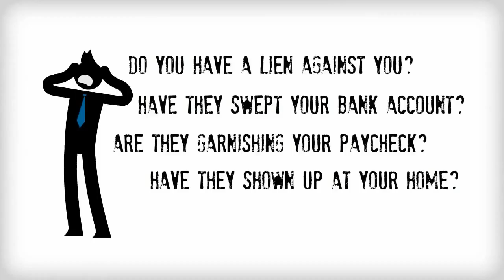Tax Attorney Flagstaff | The Tax Attorney Network - AZ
Top Tax Lawyers in Flagstaff to help you fight the IRS.
Tax Relief Pros Flagstaff can help to settle and resolve your IRS tax problems.

Our IRS Tax Lawyers, are experts in working with the IRS to help you get the best settlement possible and get your tax problems behind you. Free consultation.

Are you lying awake at night worrying that the IRS may, at any moment, come swooping in to file wage garnishments or bank levy's against you, taking everything and making your life miserable?  Do you have years of unfilled tax returns that you simply do not know how to get done? If you need Tax Debt Help then we can help.

The problem is, ignoring your IRS tax debt problem is only going to make it  worse.  It is not going to magically go away.   Despite all of the horror stories circulating about how the IRS will put you in jail if you don't file your returns, or it will take your house and all your wages if you owe it money, the reality is that there is almost always a way to resolve a tax problem without the occurrence of any of these things.

We will advise you on all of the different ways to resolve your IRS tax debt to see what you will qualify for including offer in compromise, penalty abatement, unfilled tax returns, release of tax liens and wage garnishments.

There is always light at the end of the tunnel, but if you ignore the problem you will eventually make that light an on-coming train. Not a good idea. Get the Tax Debt Help you need Now.

IRS Tax Attorney Flagstaff
Tax Attorney Flagstaff
IRS Tax Lawyer Flagstaff
Tax Lawyer Flagstaff
IRS Attorney Flagstaff
IRS Lawyer Flagstaff
Tax Relief Flagstaff
IRS Tax Help Flagstaff
IRS audit Flagstaff